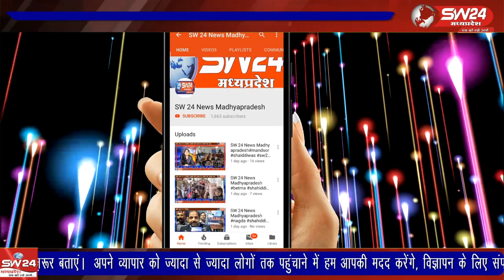बारात के साथ पहुंचा दुल्हा इंतजार करता रह गया और दुल्हन एक लाख रुपए, गहने लेकर फरार हो गई।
खरगोन शहर कोतवाली में सोमवार को शादी के नाम पर ठगी का एक अनोखा मामला सामने आया है यहां कोर्ट मैरेज के लिए बारात के साथ पहुंचा दुल्हा इंतजार करता रह गया और दुल्हन एक लाख रुपए, गहने लेकर फरार हो गई।